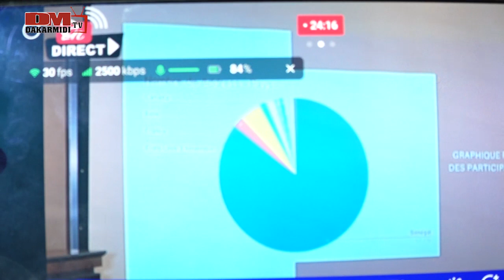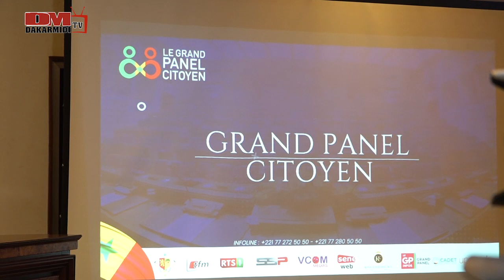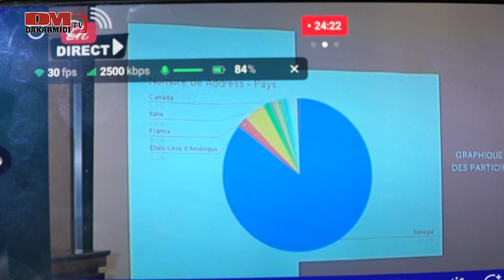Grand Panel Citoyen : La Première édition finalement reportée au 28 avril